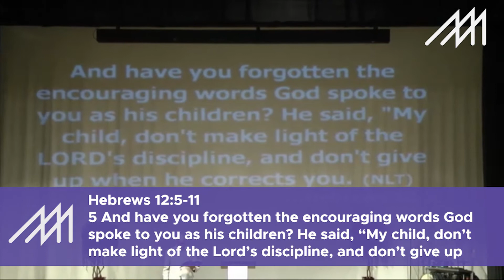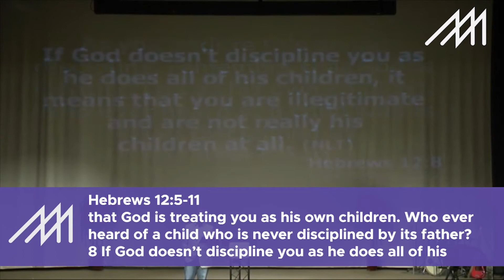Family Dysfunction | Pastor Rod Hairston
Thank you for joining the Online Worship Experience with Messiah Community Church.